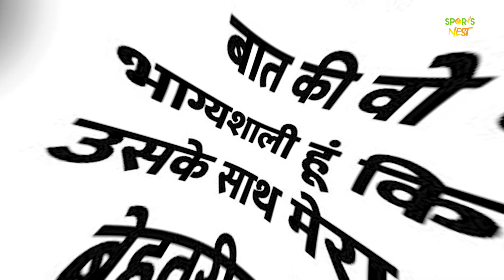Virat Kohli reveals what MS Dhoni told him during his poor form | T20 World Cup 2022 | IND vs ENG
टीम इंडिया के पूर्व कप्तान, रन मशीन विराट कोहली इन दिनों काफी गजब के फॉर्म में हैं। विराट कोहली का फॉर्म एशिया कप 2022 से शुरू हुआ और अब टी20 वर्ल्ड कप 2022 में भी जारी है। टी20 वर्ल्ड कप 2022 में विराट कोहली टॉप स्कोरर हैं। विराट कोहली कई मौकों पर ये कह चुके हैं कि जब वो आउट ऑफ फॉर्म थे तब उन्हें सिर्फ महेंद्र सिंह धोनी ने कॉल किया था लेकिन अब किंग कोहली ने इस बात का भी खुलासा कर दिया है कि आखिर उस वक्त धोनी ने उनसे क्या कहा था।